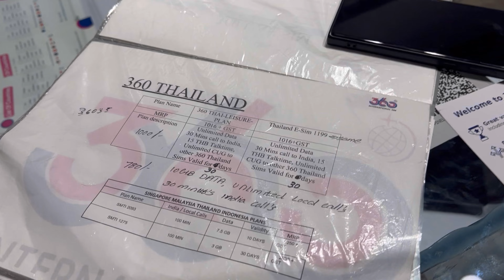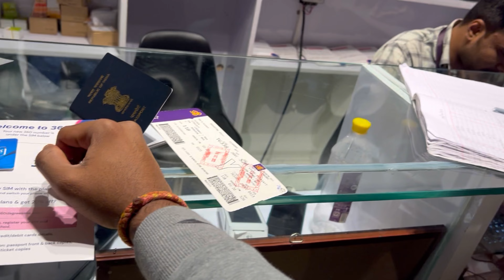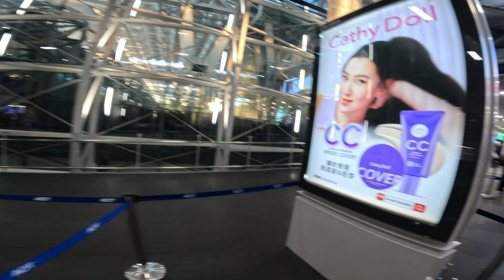INDIA to THAILAND DAY1| No Documents No Visa for INDIANS Dont miss ending|Thai Airways|Telugu vlogs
No Documents and Visa required for Thailand
No need to wait and fill visa on arrival forms in Thailand airports for INDIANS